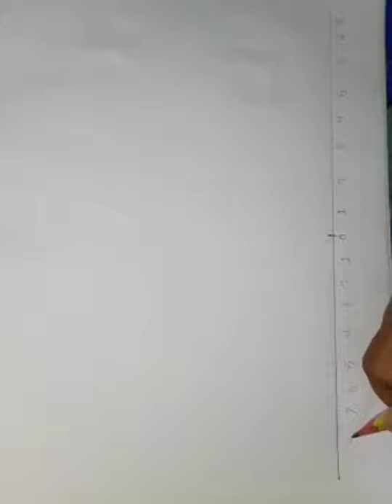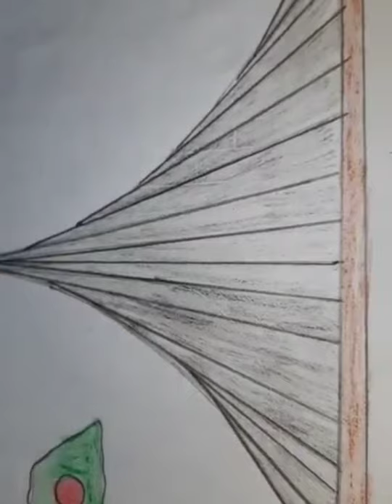How to Draw a memorial easily.Memorial Draw and painting